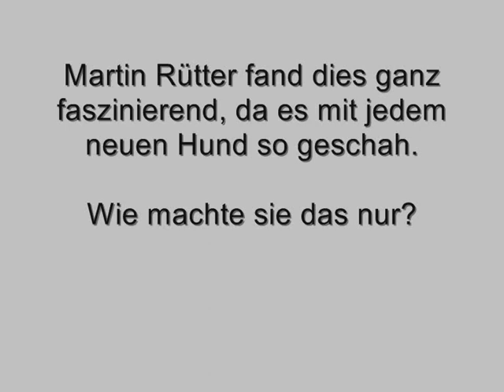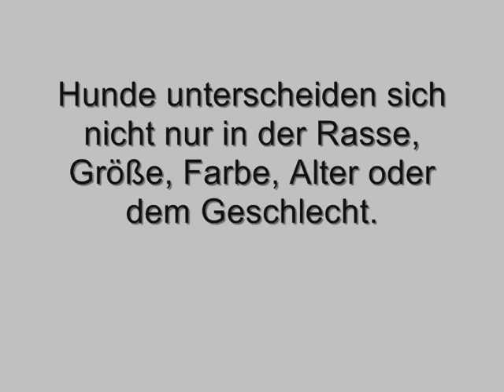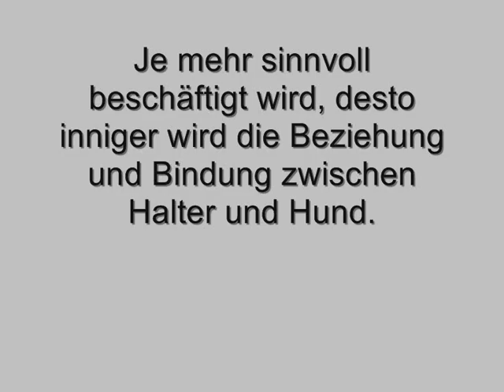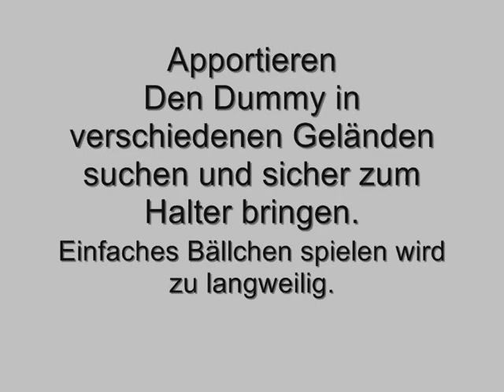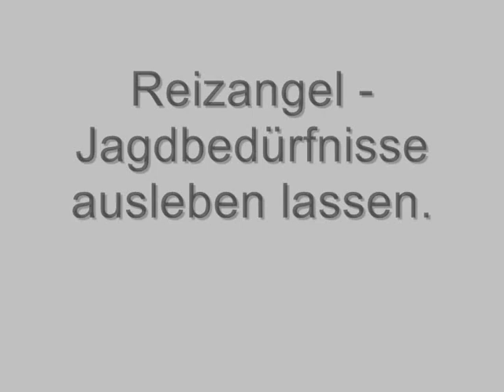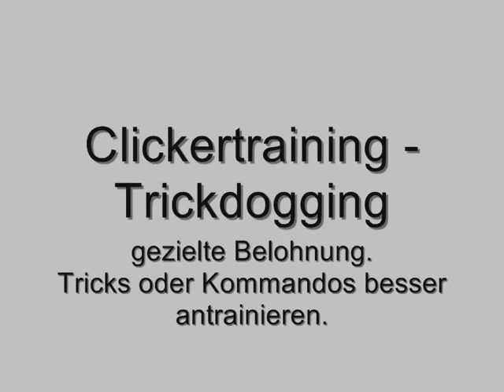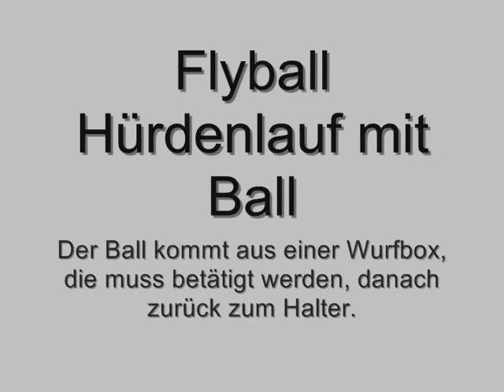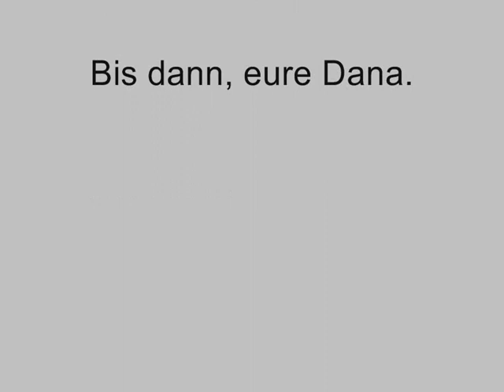Martin Rütter / Artgerechte Beschäftigung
Dies ist ein Video für mein Deutsch Referat ;)